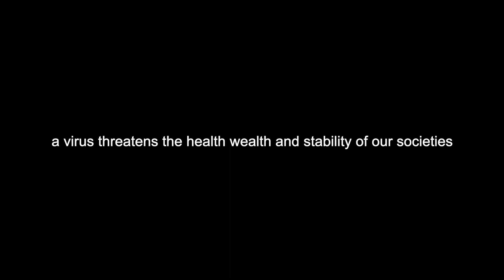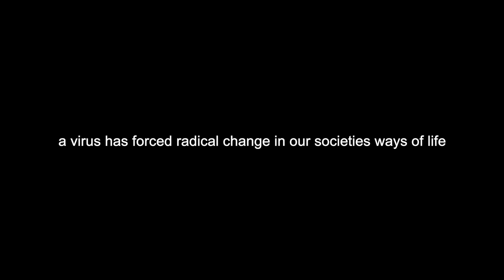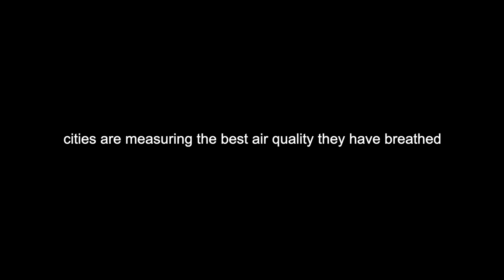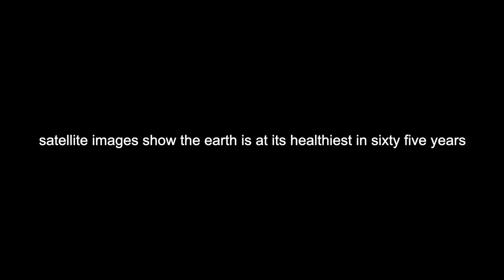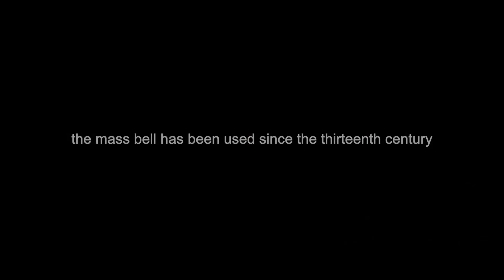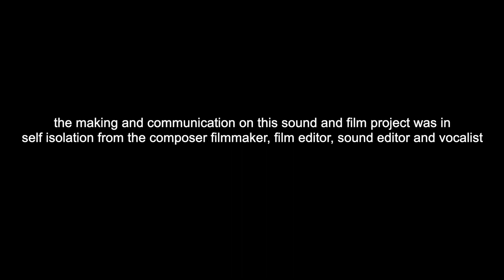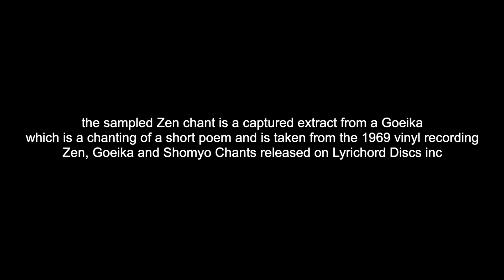The Empty Vessel Part Two by Mark St.John Ellis.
Edited by Michael O’Reilly.
Sound engineer Martin Quinn of JAM.
Vocal parts by Caitriona O’Leary
Funded by the Arts Council of Ireland.